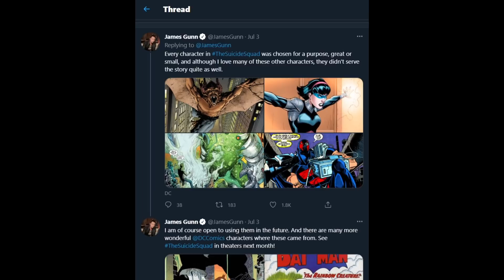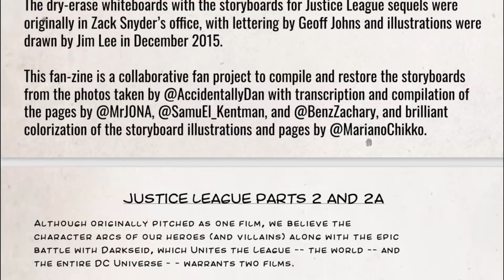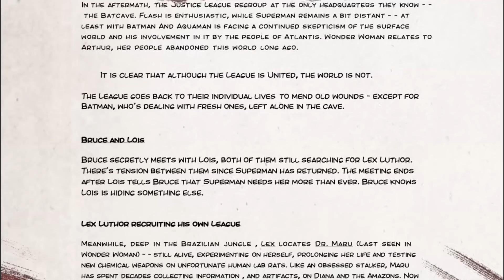The Flash ENDING | New Green Lantern | Justice League 2 & 3 Motion Comic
Giant Freakin Robots claims that WB is letting James Gunn make Suicide Squad 3 and more spin offs on HBO Max.

Lightcast Films is making the Zack Snyder's Justice League 2 & 3 motion comics.

Mehcad Brooks teases that he may be a new Green Lantern.

Another cameo may be appearing in The Flash.  Insider claims The Flash will end with a creation of a new DCEU.

Welcome back to the Ping Pong Flix for all up to date Entertainment topics in popular genre films. My name is Chris Wong-Swenson and I'm a YouTube Journalist discussing, reporting, and speculating on all popular genre films and shows in the entertainment industry! My bread and butter however are DC movie news.  Also an Associate Producer for Zack Snyder's Justice League!

Main Content:
👉Daily Show Premieres at 5am EST
👉Saturday Night Live Chat Q&A at 10:30pm PST